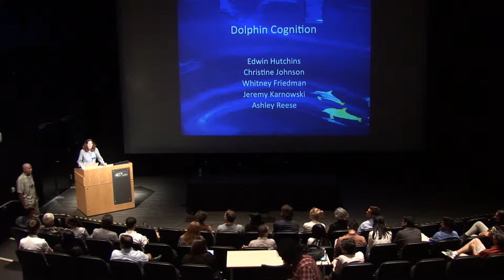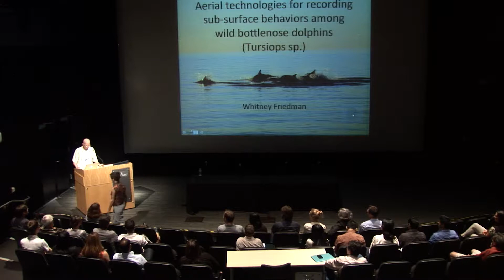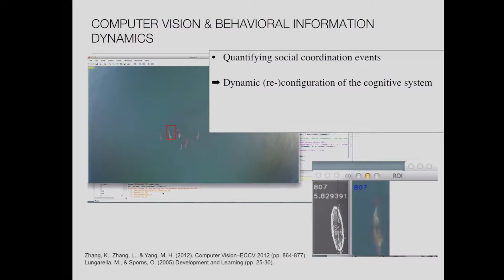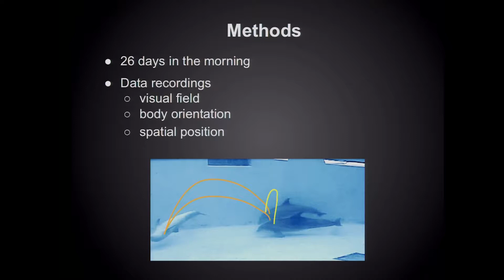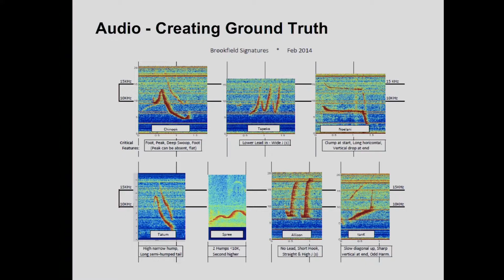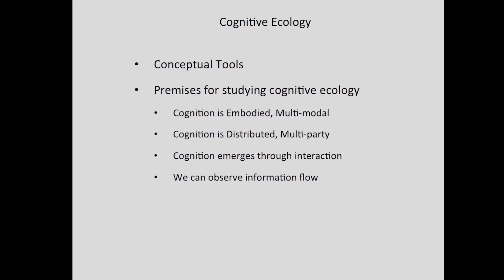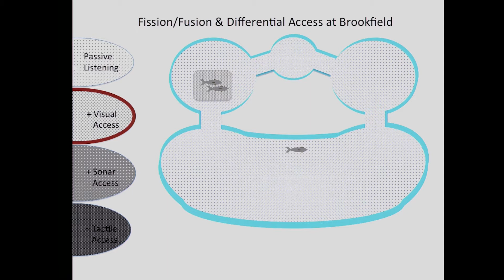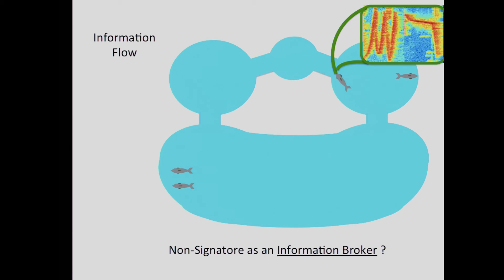Dophin Social Cognition by Ed Hutchins and Chris Johnson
Alumni Reunion

The Department of Cognitive Science promotes the study of learning, perception, action, and interaction in the physical, material, social, and cultural world. The approach is inter-disciplinary employing ideas and techniques from a number of contributing disciplines, including anthropology, communications, computer science, ethology, electrical engineering, linguistics, neurology, neurosciences, philosophy,
psychology, rhetoric, and sociology. Historically, research in the department has involved a commitment to biological realism, the attribution of a crucial role for experience, and a constitutive role for physical and social context in cognitive activity. Our goal is to transcend theoretical limitations rooted in disciplinary boundaries and pursue a scientific account of cognition.